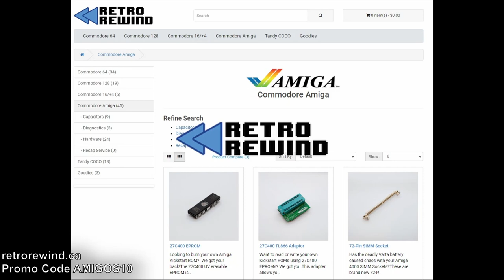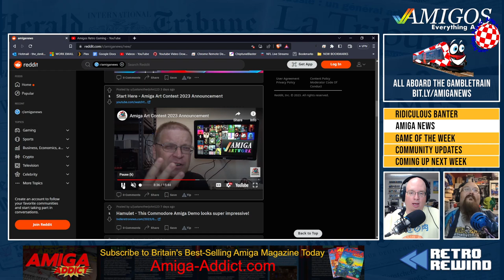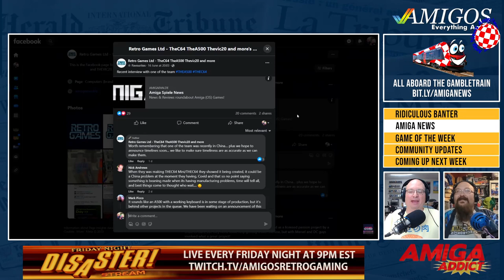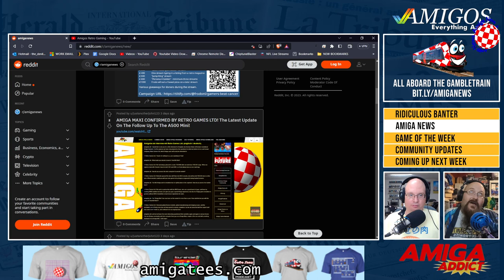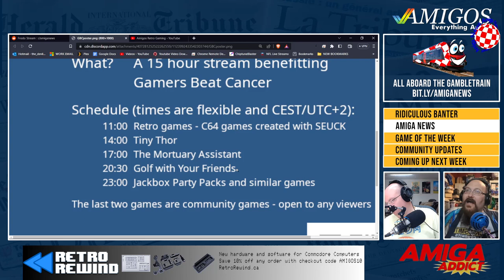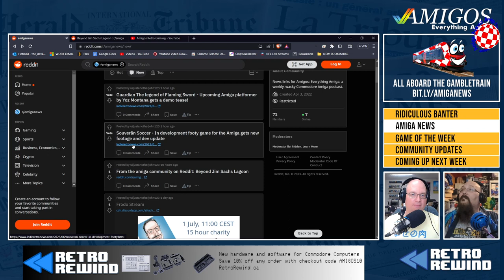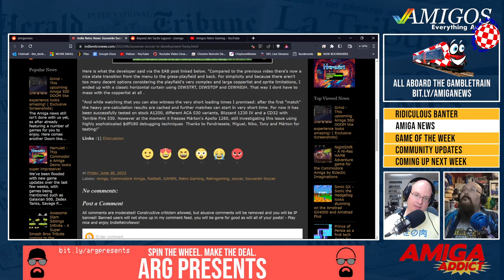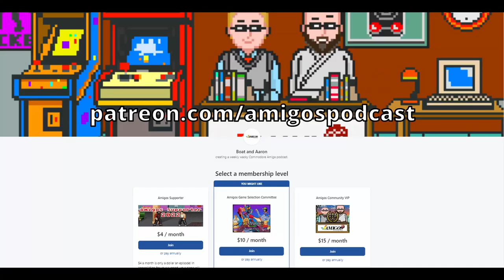Earl Weaver is the BEST Baseball Sim! Amigos: Everything Amiga 408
Suit up with the real boys of summer as we take a look at Earl Weaver Baseball, an Electronic Arts baseball sim no one saw coming in 1987!

📌 Chapters:
0:00 Boatfest Recap
8:47 Earl Weaver Baseball Review
34:52 RetroRewind.ca for all your Commodore Computer needs!
35:37 Amiga News & Community Updates

🔗 Get social!